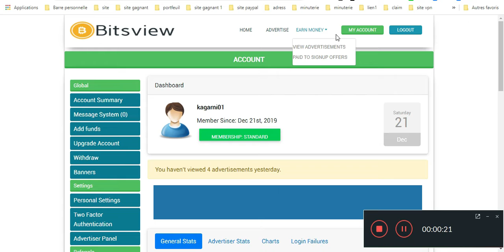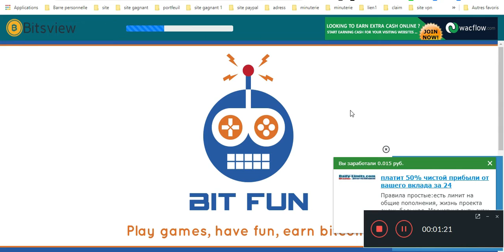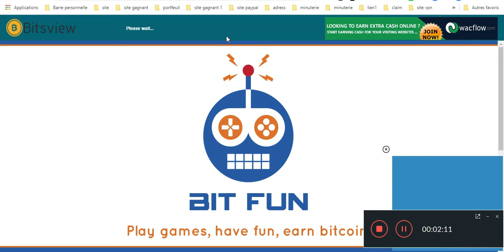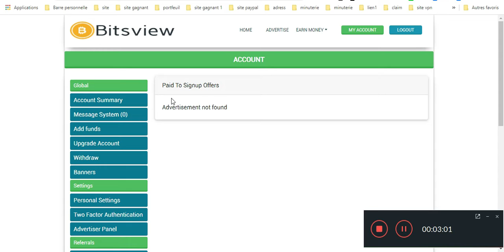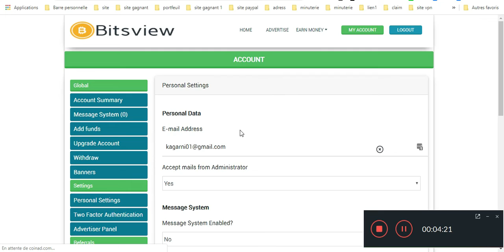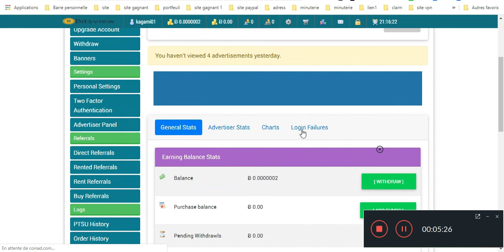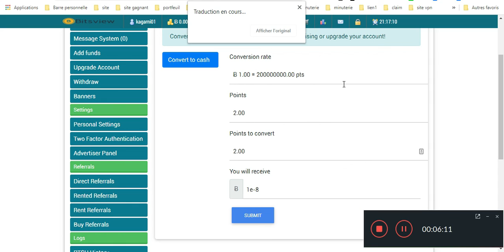ربح البتكوين بالمجان 😎موقع آخر للجمع